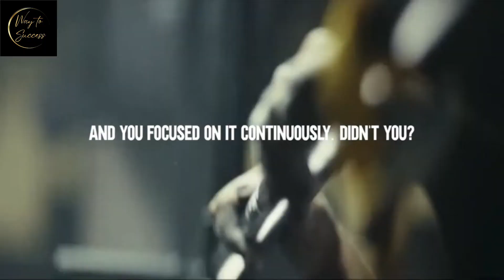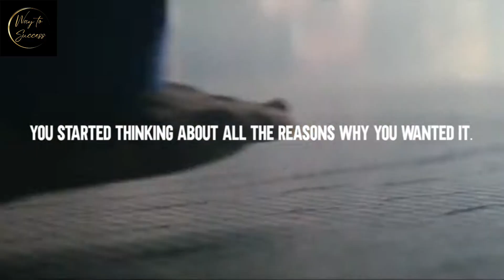Get HUNGRY and FOCUS on YOURSELF - Best Motivational Speech final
If you want to make some change, now is the time !

Sometime it's important to take a step back and remember what is the most important thing... Just start

▶ SPEAKER:
- Tony Robbins
- Jordan Peterson
- Tyrese Gibson

       ''  Which person changes your way of thinking these days and why?  ”